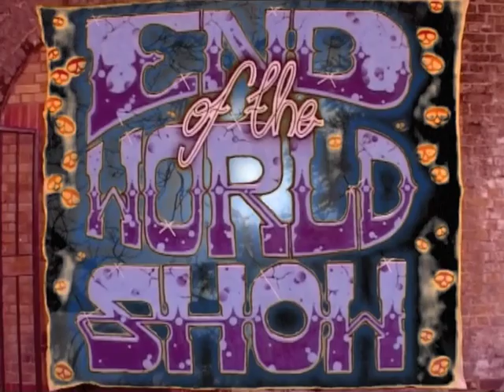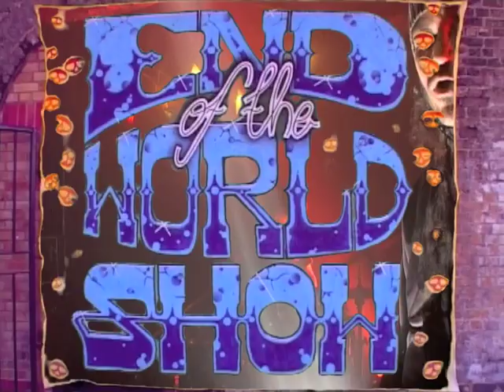SENSER - End of the world show official video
2010 Video for the song "End of the world show" by Senser. Shot at Karims studio, Clapham, and on location in Charlton. Directed and edited by Andrew Clinton aka DJ AWE. Taken from the album "How to do battle" available now on Imprint music. Available on i-tunes & through SENSERs official website and selected shops.